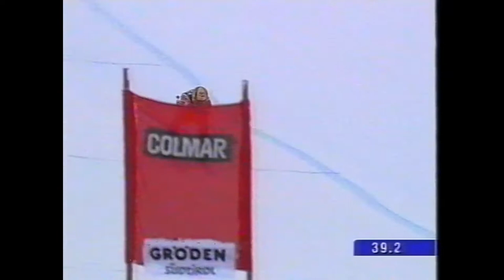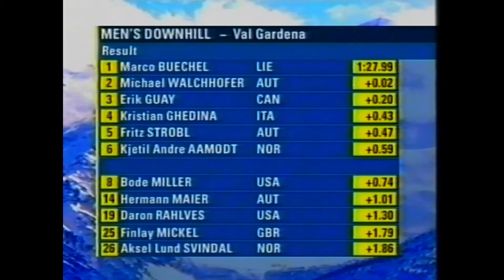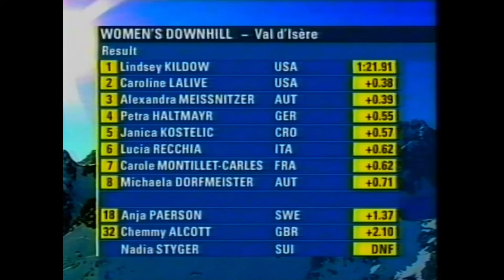BBC Sport Ski Sunday in Val Gardena and Equestrian Sport December 2005